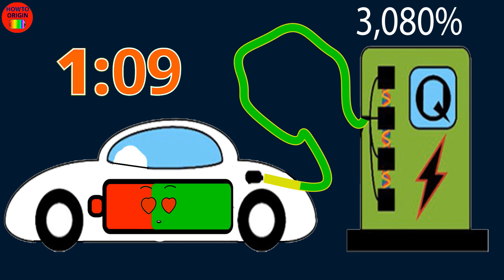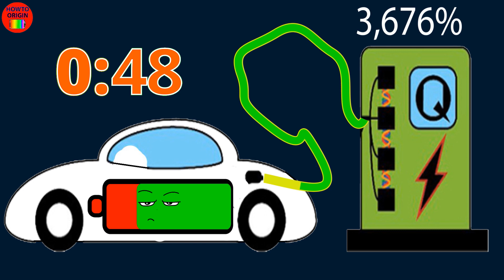! 10,000%! LOW BATTERY of CAR OVERCHARGING in 3 Minute Countdown and Explosion at the End